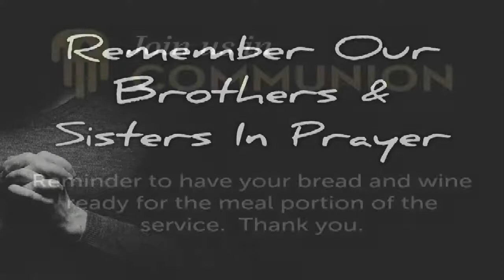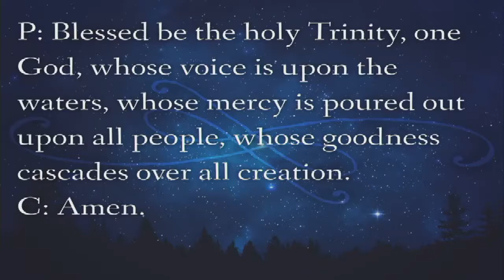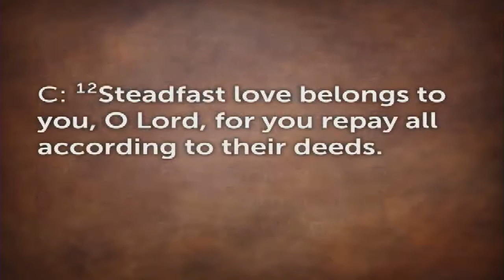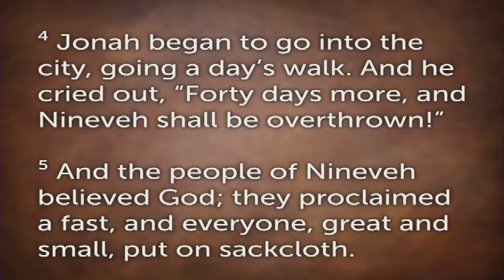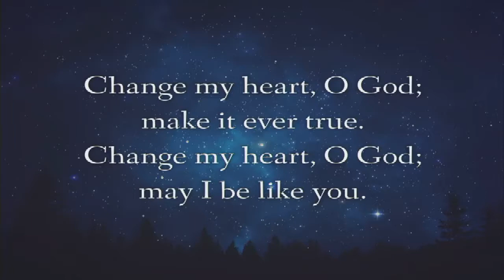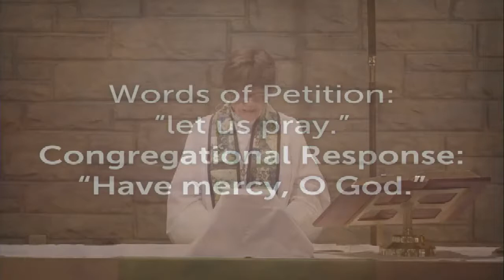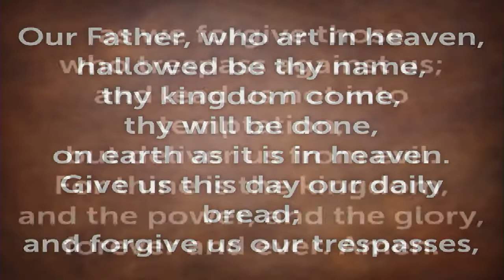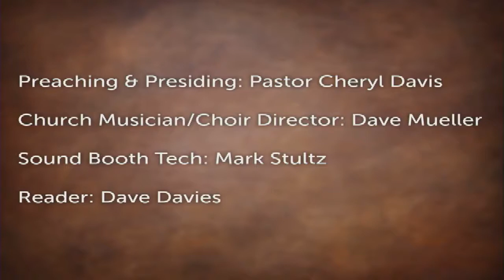3rd Sunday after Epiphany